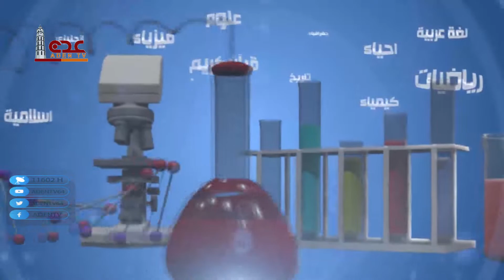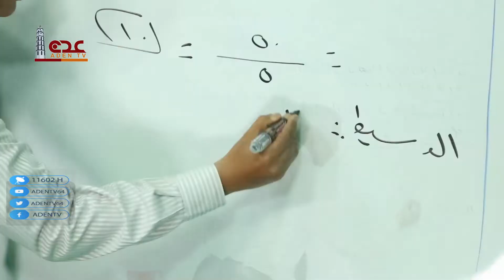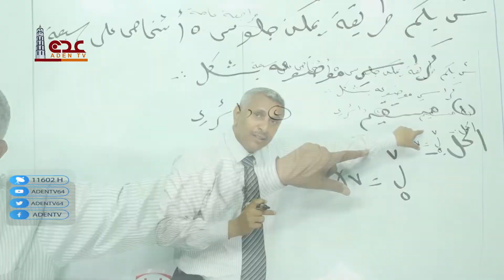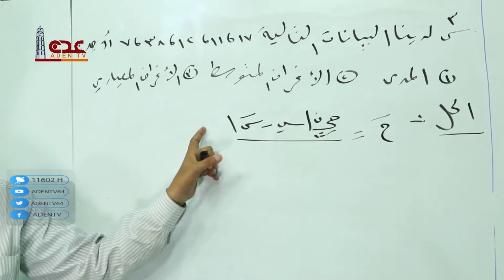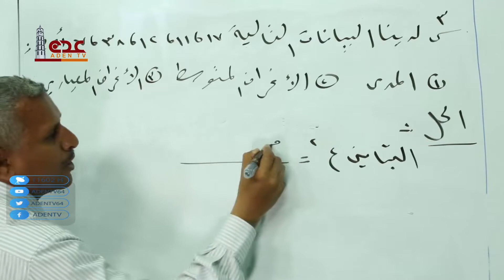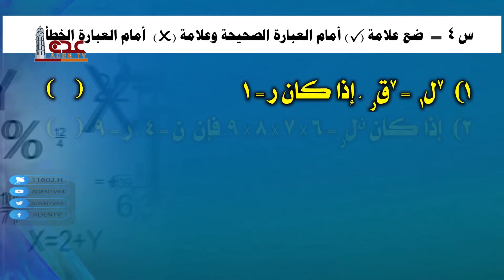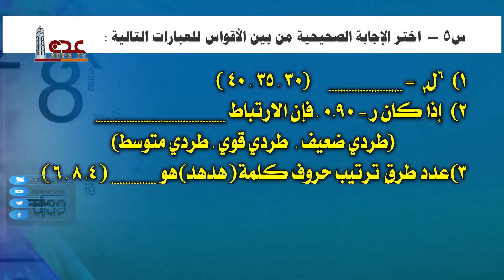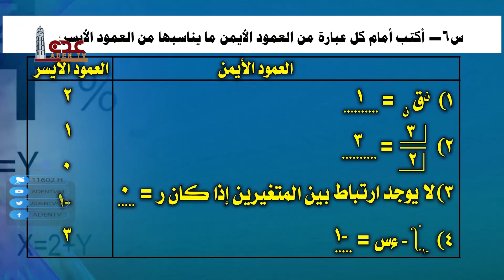مراجعة عامة للرياضيات أدبي ح1 / للصف الثالث ثانوي / الجمهورية اليمنية 2022 | قناة عدن الفضائية